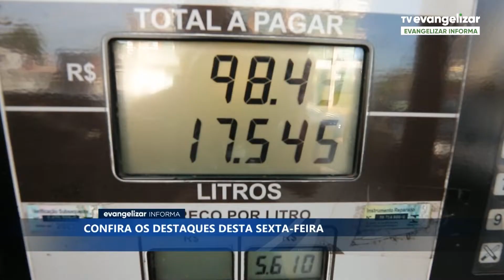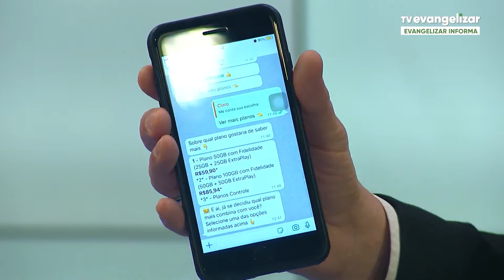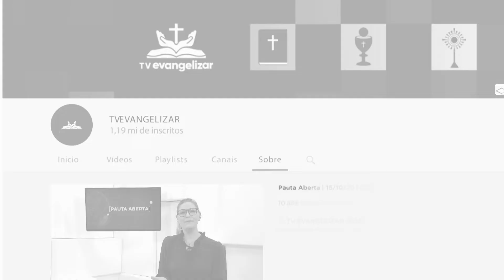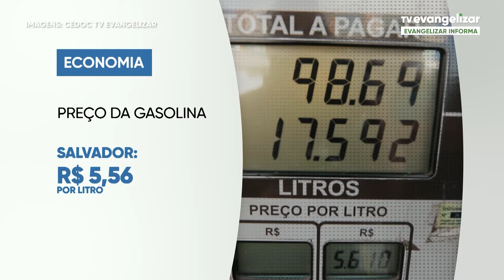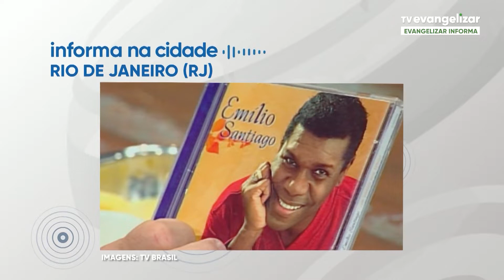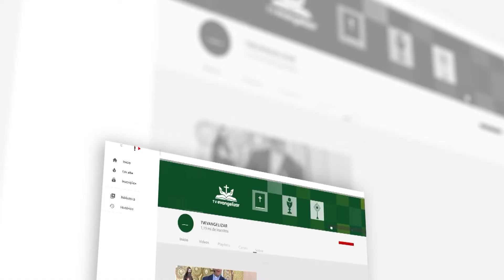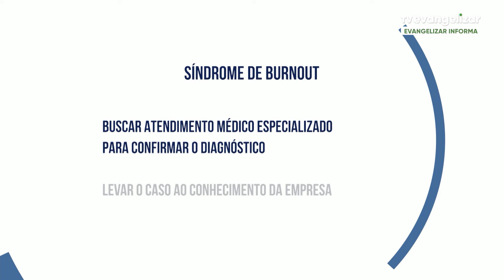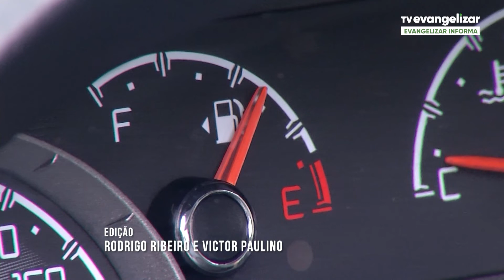Evangelizar Informa com Ricardo Vilches e Vanessa Brollo | 21/10/22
Vamos juntos?

EVI22PG207II